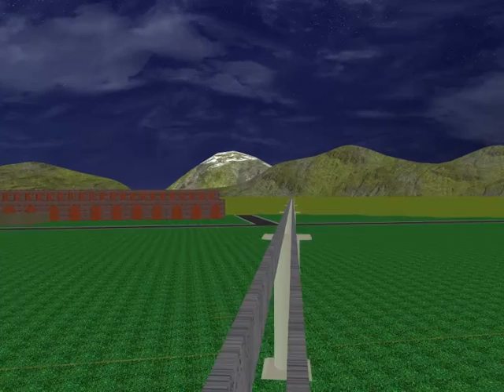AW-Aqua-line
A Tour of Alpha World. This monorail is designed to propel your avatar through space.